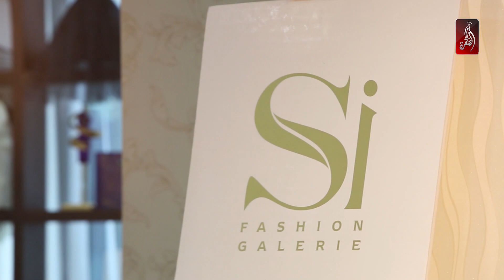آخر مجموعة أزياء من تصميم سي فاشون جاليري